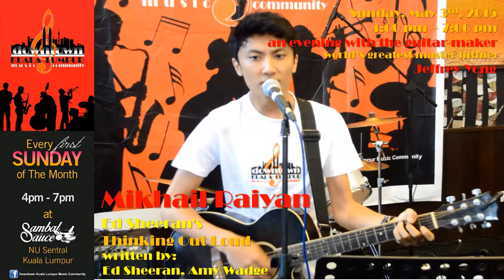May 3, 2015: Mikhail Raiyan - Ed Sheeren's "Thinking Out Loud" (Ed Sheeran, Amy Wadge)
Song Title:  Thinking Out Loud
Original Performer:  Ed Sheeren
Composer:  Ed Sheeran, Amy Wadge

Performer:  Mikhail Raiyan

Event:  An Evening With The Guitar Maker:  World's Greatest Master Luthier Jeffrey Yong
Organizers:  Downtown Kuala Lumpur Music Community
Venue:  Sambal and Sauce, Nu Sentral, Kuala Lumpur, Malaysia

Sound Engineer:  Mohd. Radzi
Designer:  Abdul Razak Hassan
Videographer:  Marx Aideit Samani
DKLMC Covenor:  Marx Aideit Samani

Permanent Patrons:  Jaringan Ukhuwah Sahabat

Song Notes: